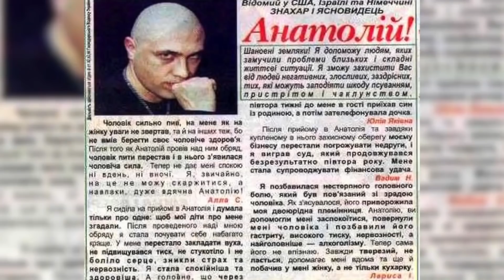Гордон у Олицкой. Большие деньги, армия, встреча с Вангой, родители, подростковый протест, жена